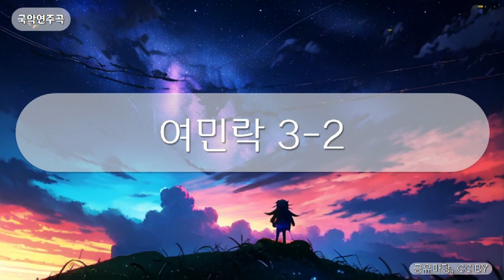국악연주곡 - 여민락 3-2